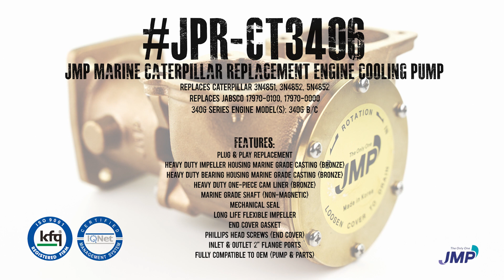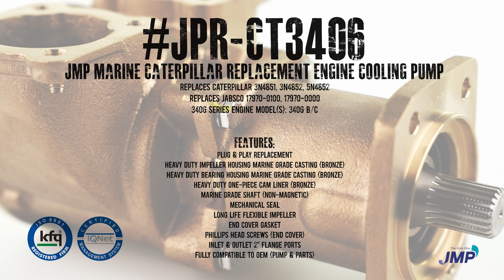JPR-CT3406 JMP MARINE CATERPILLAR REPLACEMENT ENGINE COOLING PUMP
REPLACES CATERPILLAR 3N4851, 3N4852, 5N4852
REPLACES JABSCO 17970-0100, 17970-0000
3406 SERIES ENGINE MODEL(S): 3406 B/C

FEATURES:
PLUG & PLAY REPLACEMENT
HEAVY DUTY IMPELLER HOUSING MARINE GRADE CASTING (BRONZE)
HEAVY DUTY BEARING HOUSING MARINE GRADE CASTING (BRONZE)
HEAVY DUTY ONE-PIECE CAM LINER (BRONZE)
MARINE GRADE SHAFT (NON-MAGNETIC)
MECHANICAL SEAL
LONG LIFE FLEXIBLE IMPELLER
END COVER GASKET
PHILLIPS HEAD SCREWS (END COVER)
INLET & OUTLET 2” FLANGE PORTS
FULLY COMPATIBLE TO OEM (PUMP & PARTS)

13280 SW 131 Street, Suite 111
Miami, FL 33186 USA